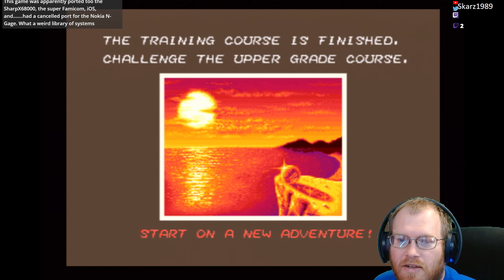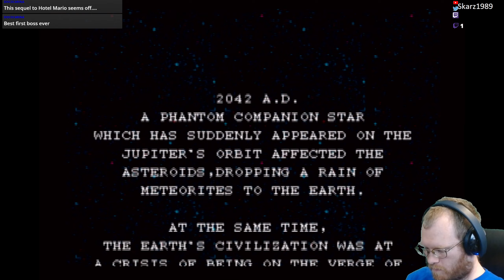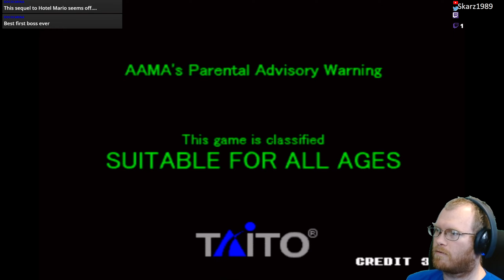Taito Legends Volume 2 PS2 Gameplay Sampling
This collection was...meh. Some good titles in here, but nothing that held my attention like the first volume did.